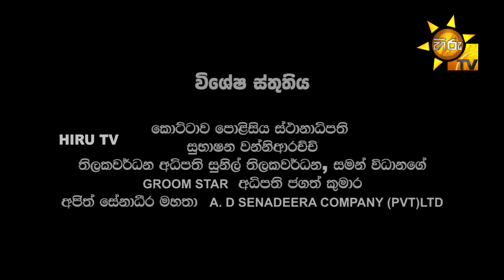OK බොස් | Episode 44 | 2024-01-03 | Hiru TV